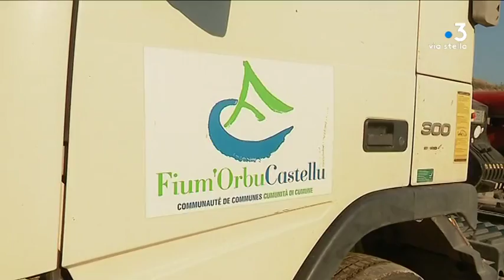Déchets : blocage du centre d’enfouissement de Prunelli di Fium’Orbu (langue corse)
Le centre d’enfouissement des déchets de Prunelli di Fium’Orbu est partiellement bloqué depuis ce lundi 20 août. Cette décision a été prise au début du mois par les élus de la communauté de communes du Fiumorbu-Castellu qui annoncent que la capacité maximum du site est atteinte.

Intervenants - François Sargentini, Presidente di l' Uffiziu di l' Ambiente di Corsica ; Louis Cesari, Presidente di a Cumunità di cumune Fium'orbu Castellu ; François Tatti, Presidente di u Syvadec.
Equipe - Frédéric Danesi ; Guillaume Leonetti ; Ramsey Kinany.